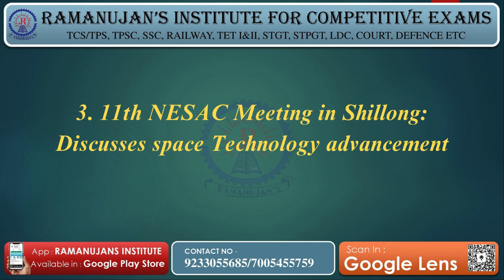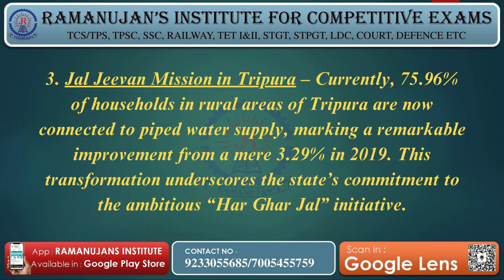Daily Current Affairs - 22 Jan 2024 for TPSC | TCS | TPS | Banking | SSC | Railway Aspirants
🔔🔔Dear Aspirants 🔔🔔
Daily Current Affairs PDF are available at  👇👇👇